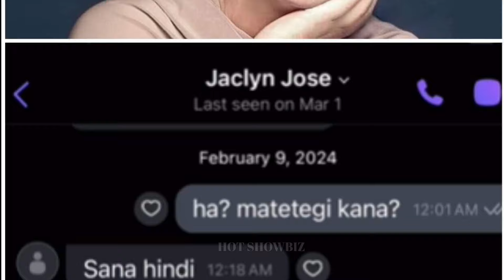PANGITAIN ni Jaclyn Jose sa BFF NITO NA si Cheena Crab ay NAGKATOTOO ALAM NA NIYA!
Nakakagulintang ang mga rebelasyon ni Cheena Crab sa huling paguusap nila nang ka itang bff na si Jaclyn Jose sa mga naging pangitain nito na mukhang alam na niya na oras na niya, Narito ang Jaclyn Jose Latest News Update Jaclyn Jose Pumanaw na